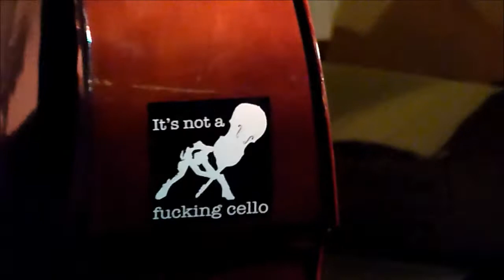Voodoo Swing *West Coast Thang*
Adios Amigos tour Europe 2014, Beverwijk NL